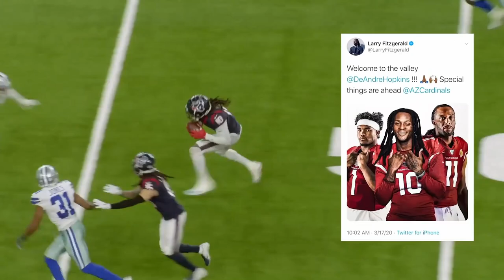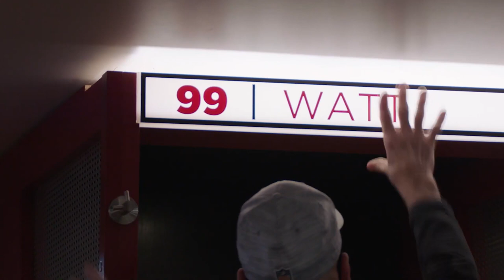A Red Sea Requiem - Arizona Cardinals Hype 2021 (Song: Opus by Eric Prydz)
A passion project inspired by Cardinals player Dennis Gardeck when he mentioned he used Opus by Eric Prydz for a locker room hype song.